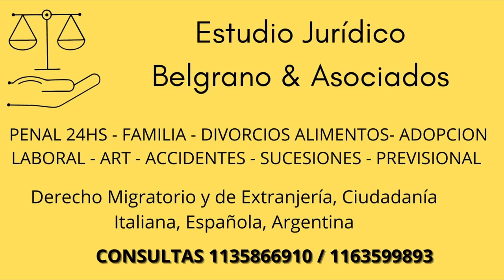Franchi SPAS 12.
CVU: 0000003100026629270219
ALIAS: mauser1909.mp